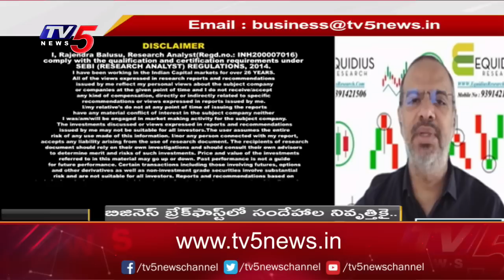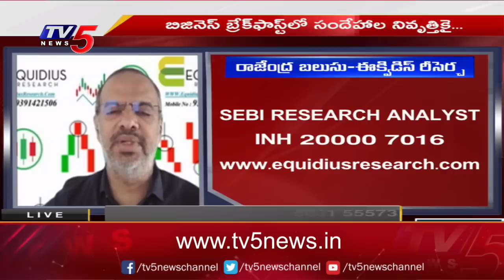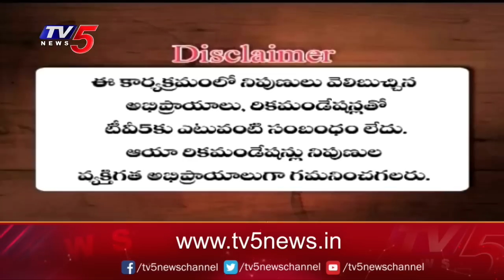Business News Analysis | Share Market Latest Updates | 22-06-2023 | TV5 Money Live